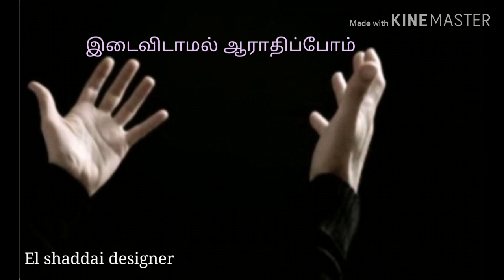நம்மை காக்கின்றவர் Tamil christian whatsapp status song El shaddai designer